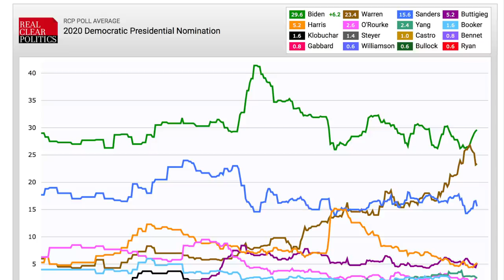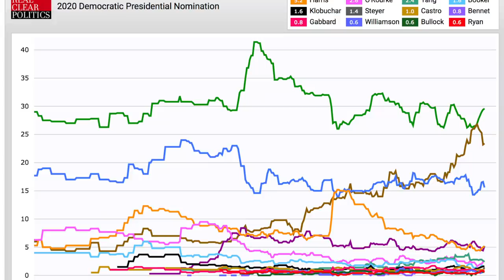How Bernie Sanders Can Win Tonight’s Debate (And What to Look Out For)